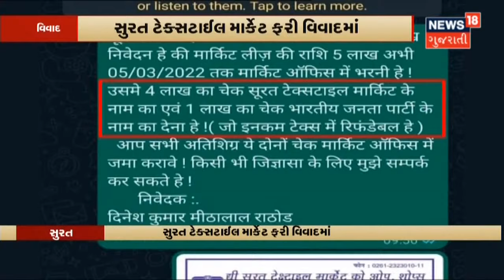Budget Session 2022 | Imran Khedawala એ કર્યો પોસ્ટર સાથે વિરોધ | News 18 Gujarati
Imran Khedawala એ કર્યો પોસ્ટર સાથે વિરોધ  અને અમદાવાદમાં નાના ઉદ્યોગ બંધ કરાવી રહ્યાનો આક્ષેપ કર્યો છે.